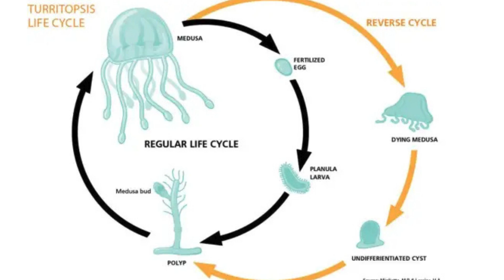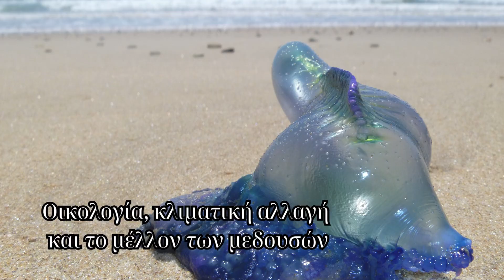«Μέδουσες: Η Αθάνατη Δυναστεία των Θαλασσών»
Ανακαλύψτε τον εντυπωσιακό κόσμο των μεδουσών — αυτών των πανάρχαιων, αινιγματικών και αθάνατων πλασμάτων που κρύβουν μυστικά ικανά να αλλάξουν την κατανόησή μας για τη ζωή και τη θάλασσα. Στο σημερινό βίντεο, θα μάθουμε πώς οι μέδουσες μπορούν να αναγεννηθούν ξανά και ξανά, ποια είναι η «αθάνατη μέδουσα», ποιες είναι οι πιο επικίνδυνες μέδουσες στον πλανήτη, αλλά και γιατί η ανεξέλεγκτη εξάπλωσή τους αποτελεί σοβαρή οικολογική απειλή για τα θαλάσσια οικοσυστήματα. Θα μιλήσουμε ακόμη για την ανατριχιαστική τους τοξικότητα, για τον μύθο και την επιστήμη γύρω από τα τσιμπήματα, καθώς και για το πώς πρέπει να αντιδράσουμε σωστά αν μας τσιμπήσει μέδουσα.

Ένα βίντεο γεμάτο επιστημονικά δεδομένα, παράξενες αλήθειες και απίστευτες λεπτομέρειες που σπάνια θα δείτε αλλού. Αν αγαπάτε την εξερεύνηση του άγνωστου, μείνετε μαζί μας μέχρι το τέλος και ανακαλύψτε την σκοτεινή και γοητευτική ιστορία των μεδουσών!